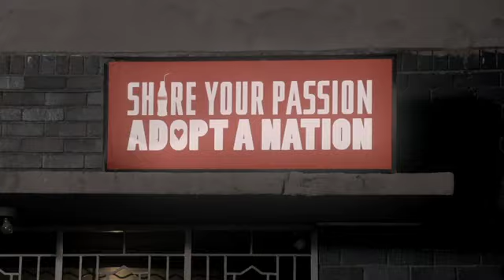Coca-Cola Commercia Feat. Stefanie Pereira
Talent-ETC Kids Artist Stefanie Pereira in the Coca-Cola Commercial.